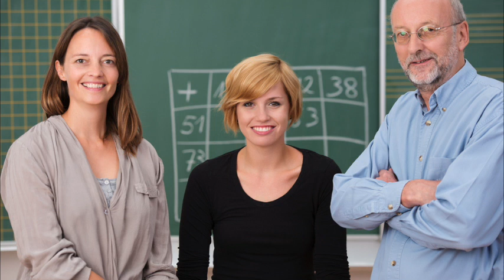Japanese Audio Content - Beginner 1: 1.2 Types of People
Once you've mastered singular and plural pronouns, you can try introducing your nationality! Learn how to say "American" "Korean" "Japanese" and "English" in this short but informative audio.

Get a PDF transcript of this video along with a list of key vocabulary

Learn Japanese through real, authentic Japanese videos with FluentU! Start your free 14 days trial today and start your language learning journey right now.